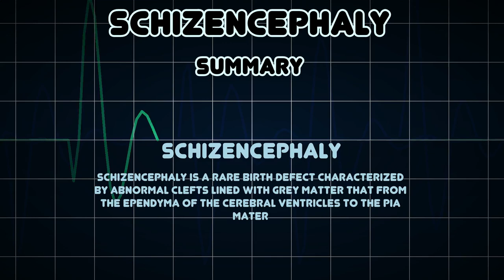Schizencephaly (Medical Condition)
Symptoms, risk factors and treatments of Schizencephaly (Medical Condition)

Schizencephaly is a rare birth defect characterized by abnormal clefts lined with grey matter that from the ependyma of the cerebral ventricles to the pia mater